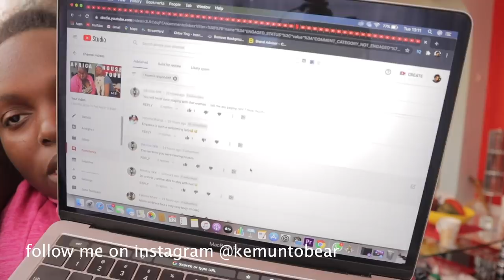My 2020 morning routine alone, how i'm feeling,Is this my new normal life|Kemunto Bear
Morning routine living in a kenyan youtuber luxury house is this my new normal life ,click to watch how my 2020 is making feel  I catch you up on what I’ve been up to this summer, how I've been feeling, and how living in Nairobi  has been through quarantine and in this weird post-quarantine, pre-vaccine limbo.

Welcome  😘😘

xoxo
Kemunto Bear.

kemuntobear